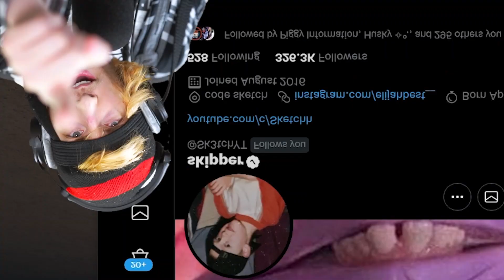WINNING $1,000,000 IN SQUID GAME BLINDFOLDED.. (Roblox Squid Game)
KreekCraft plays Roblox Squid Game BLINDFOLDED..